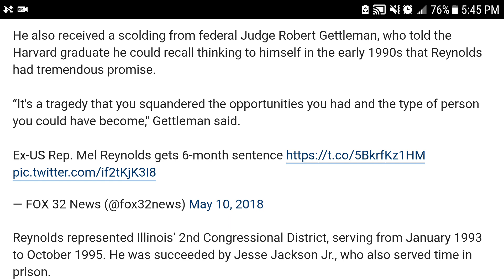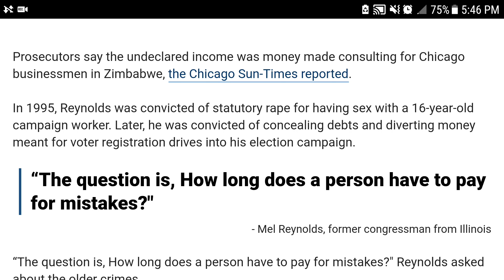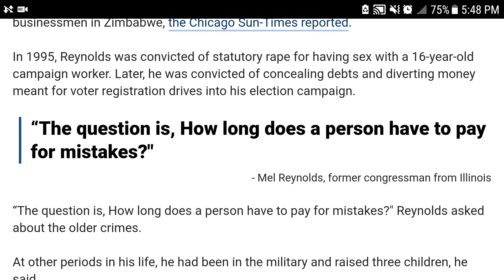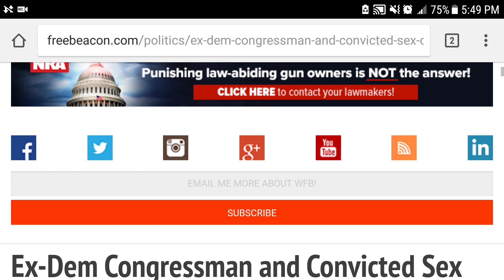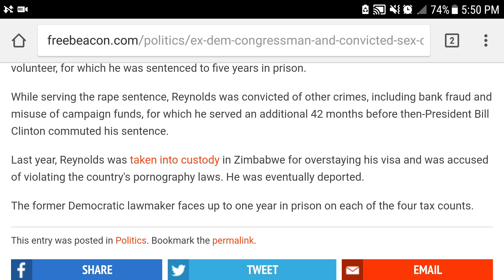Progressiverica: Up is Down, Criminals are Victims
An ex-congressman is accusing America of racism in the wake of his 3rd criminal conviction.